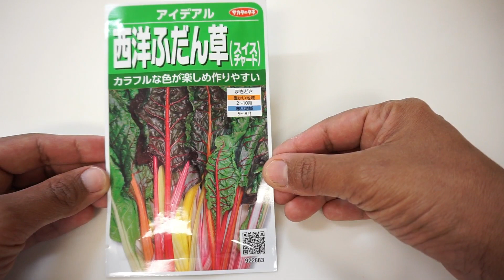ปลูกผักในกระถาง Ep.34 เพาะต้นกล้าสวิสชาร์ด Swiss Chard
สนใจปลูกผักในพื้นที่เล็กๆ ปลูกผักในกระถาง มีเทคนิคมากมายมาฝากนะคะ
ติดตามได้ตามลิงค์ด้านล่างได้เลยค่าาาาาา

วิธีเพาะต้นอ่อนทานตะวัน แบบละเอียด ง่ายๆ ใครๆก็เพาะได้

วิธีเพาะต้นอ่อนอัลฟาฟ่า ง่ายนิดเดียว

สวนผักในกระถาง EP7. วิธีปลูกกะหล่ำดอก ละเอียดเข้าใจง่าย

วิธีเพาะเมล็ดผักสลัด เพาะง่ายๆงอก100%

สวนผักในกระถาง EP6. ชวนเก็บผักสลัด ปลูกผักสลัดในกระถางง่ายๆ แบบปลอดสาร

สวนผักในกระถาง EP5. ฮอร์โมนนมสดแบบง่ายๆ เร่งการเติบโต ใช้ได้กับผักทุกชนิด

สวนผักในกระถาง EP 4. ปลูกผักสลัดในกระถาง การย้ายกล้าลงปลูก ง่ายๆใครๆก็ทำได้

สวนผักในกระถาง EP3 . ฮอร์โมนไข่สำหรับพืช เร่งดอกเร่งผล ใช้แทนปุ๋ยเคมี

สวนผักในกระถาง EP2. วิธีการปรุงดินง่ายๆ ปลูกผักในกระถางให้งาม

สวนผักในกระถาง EP1.    สวนผักริมระเบียงในญี่ปุ่น